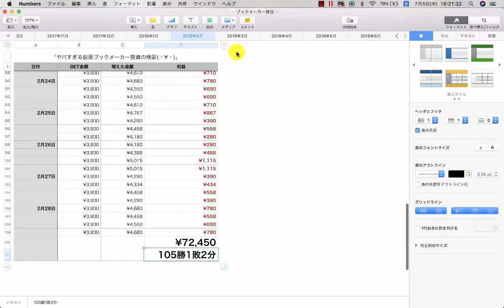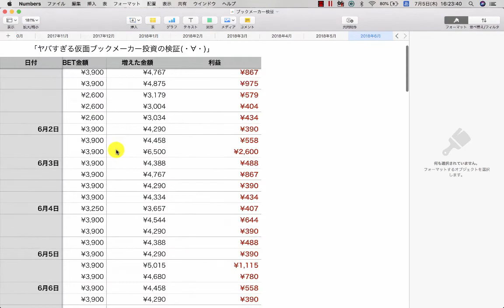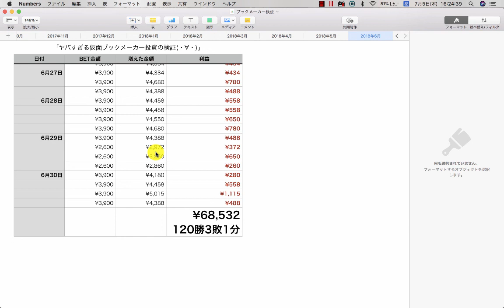【収支結果】第9回目：2018年6月は120勝3敗1分で¥68,532